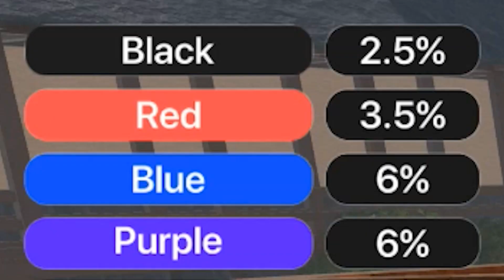O NOVO JOGO DE DEMON SLAYER !!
► Testei um novo jogo de demon slayer do roblox pra ver se é bom de verdade!

► Participantes: @ClausBayoo

► Jogo: Demon Hunters